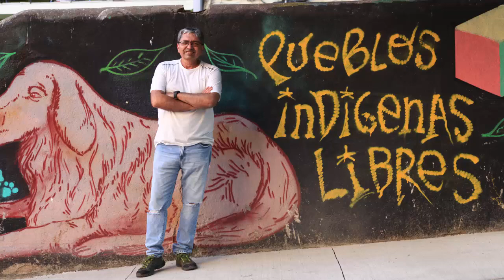Taller de Fotografía Urbana - Postales Humanas - Sebastían Runner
Valparaíso
1 y 2 de febrero 2019